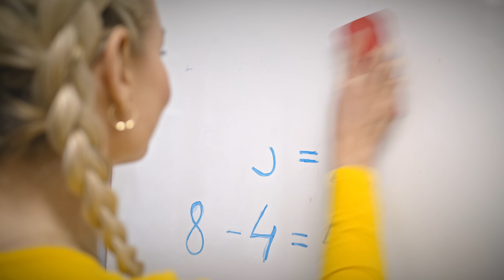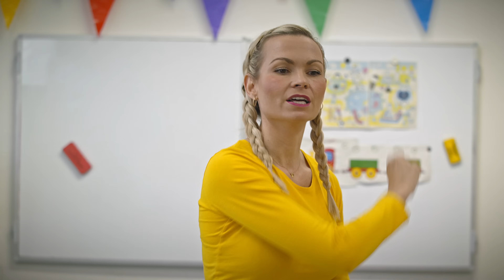BibiBum - Dopravní prostředky - Písničky pro děti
Dopravní prostředky
"Chtěly bysme znát, čím lze cestovat, co jede, pluje, letí "
Tak pojďte ke mně, děti !
Jede náklaďák, auto nebo vlak,
lodě plují, letadlo si létá jako pták.
R :
Pojď, budeme si hrát, co bys řídil rád ?
Mám nápadů akorát, budeme se smát.
" Chtěla bych být řidičkou !", " A já pilotem !"
" Já brázdit vodu s lodičkou !", " Já točit volantem !"

Po kolejích vlak sviští jako drak
Kdo ho řídí ? "Strojvůdce !" - a ví přesně jak.
Kamion je truck ( trak ), velkej náklaďák
Kdo ho řídí ? " Kamioňák !" - má na něj řidičák.
R:
Pojď, budeme si hrát jak se řídí vlak,
má vagonů akorát, je to osobák.
Železnice, silnice vedou tam a zpět,
rychlá kola, dálnice jsou kamionů svět.

Kdo chce cestovat, lodí pluje rád
Kdo ji řídí ? " Kapitán !" - umí navigovat.
Musí proudy znát, být s vodou kamarád
dle kompasu určit trasu, lodní deník psát.
R:
Pojď, budeme si hrát, já jsem kapitán,
vítr fouká akorát, brázdíme oceán,
do přístavu daleko deset tisíc mil,
plujem jen tak nalehko, jíme mořský kril.

Letadlo jak pták letí do oblak
Kdo ho řídí ? " Pilot !" - má na něj piloťák.
Z ranveje se zved, ve vzduchu je hned,
letí s větrem o závod, vzdaluje se mu svět.
R:
Pojď, budeme si hrát, řídím letadlo,
máme výšku akorát, jen mě napadlo,
co kdybychom obletěli několikrát svět
a potom se vydali na mezihvězdný let ? ...

Hudba: Michal Habrda
Text: Olga Jaklovská
Kamera: Jakub Jeřábek
Produkce: NuArt Media, s.r.o.

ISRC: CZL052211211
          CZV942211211